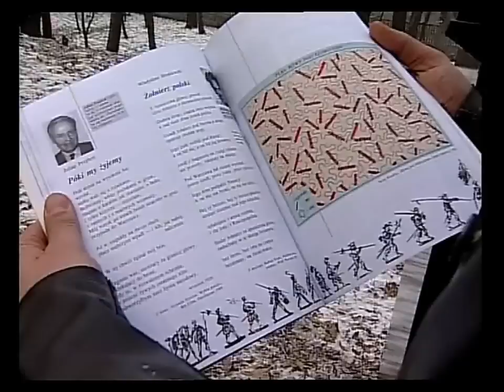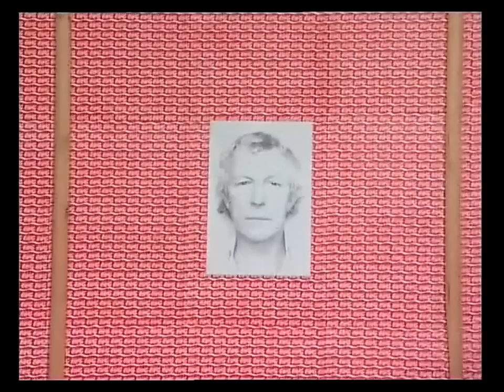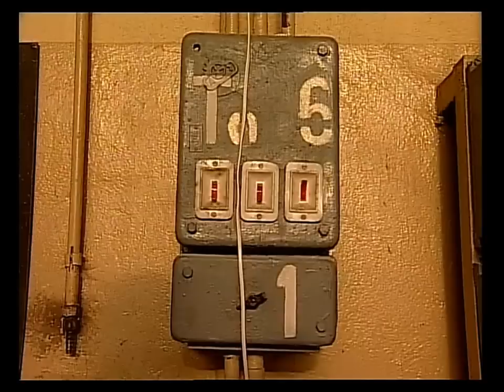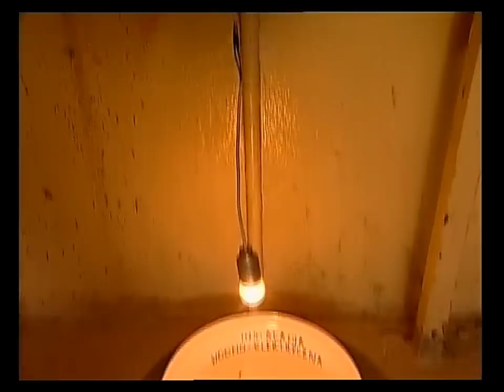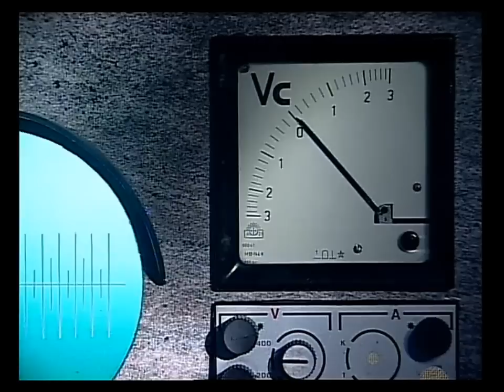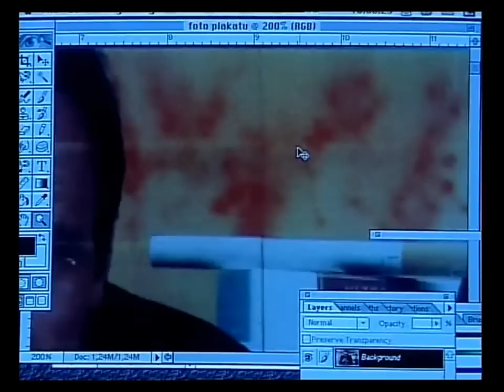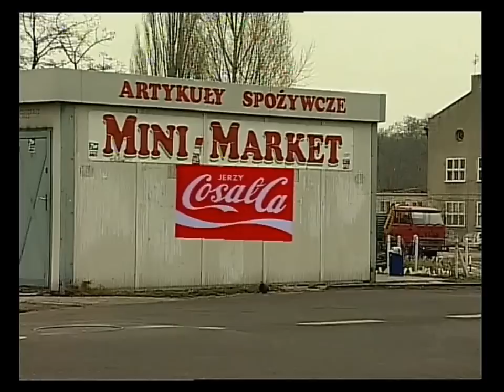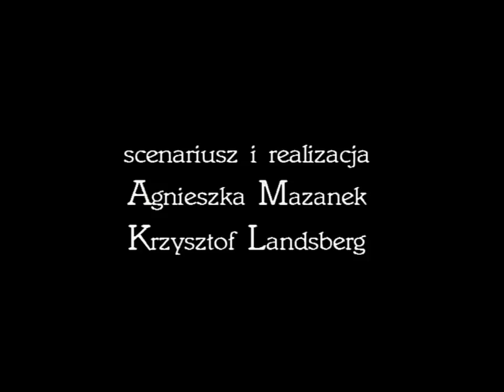Jerzy Kosałka Kosałce Naród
Jerzy Kosałka - członek legendarnej grupy LUXUS - jest autorem między innymi pracy "Bitwa pod Kłobuckiem" (1986), która znalazła się w podręczniku do języka polskiego do III klasy gimnazjum, między wierszami Broniewskiego i Baczyńskiego. Wykorzystał także logo firmy Coca-Cola, przerabiając je na swój podpis - CosalCa. Jego twórczości cechuje duża doza poczucia humoru i ironii (również autoironii), jak na przykład w postawionym sobie samemu pomnikowi z podpisem "Kosałce Naród". Wystawia najwięcej we Wrocławiu, gdzie mieszka i tworzy. W swojej twórczości sięga po zróżnicowane technologie i media. Buduje obiekty, makiety, tworzy instalacje i działa w przestrzeni publicznej. Uprawia performance. Przywiązany do idei sztuki site-specific.
O artyście wypowiadają się m.in. Paweł Jarodzki, Henryk Waniek, Mariusz Jodko, Anna Płotnicka, Krzysztof Wałaszek